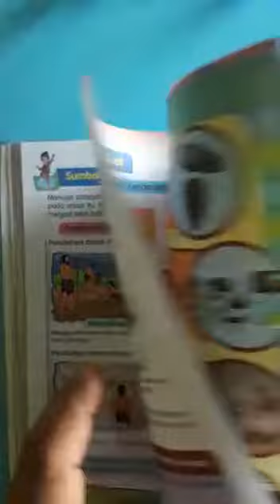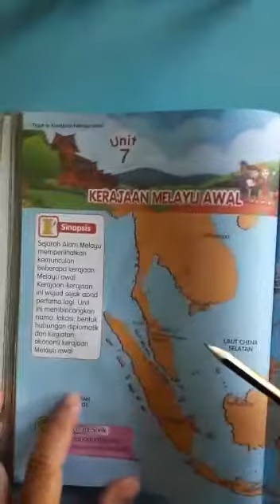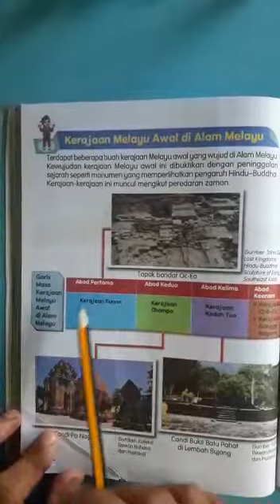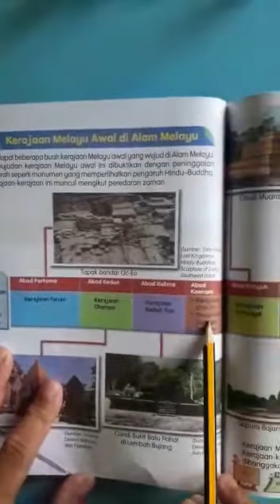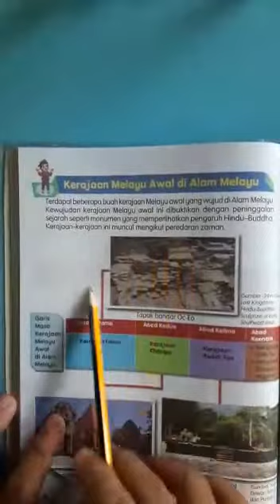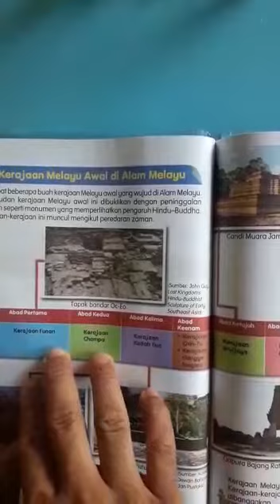SEJARAH TAHUN 4 "KERAJAAN MELAYU AWAL"